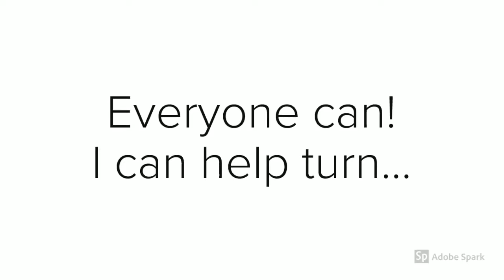Amazing digitial photos begin with Shoebox Photo Scans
Transform your photo collection from obsolete to enjoyable, shareable and safe.